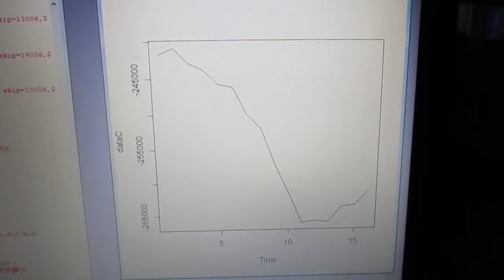超音波技術（多変量自己回帰モデルによるフィードバック解析） ultrasonic-labo